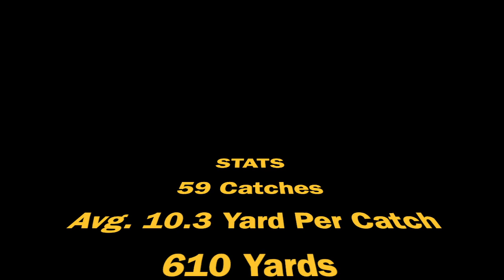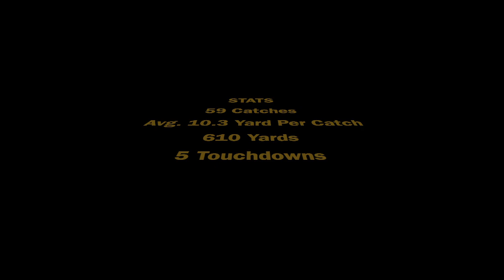VAULT SERIES : Tape 2.5 Garett Maag